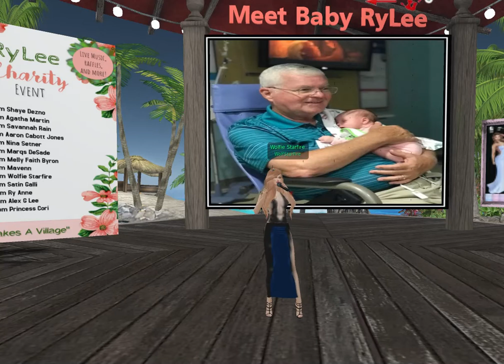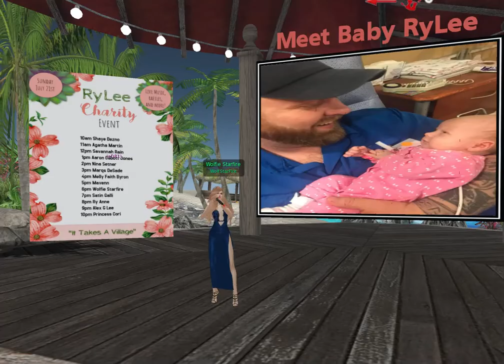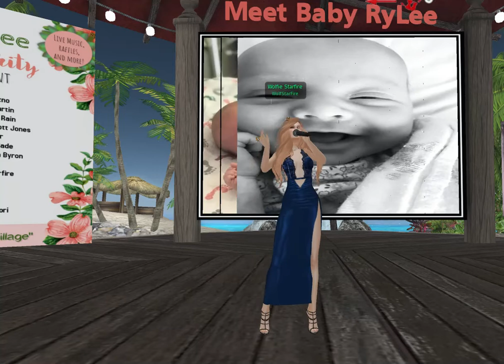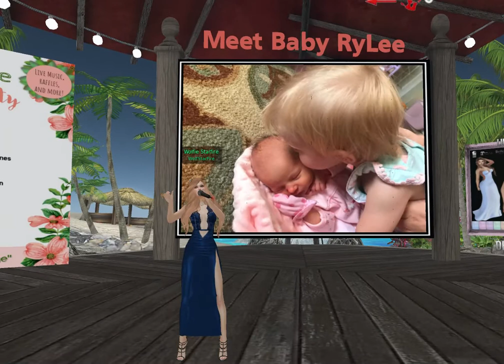07/21/2019 - WOLFIE STARFIRE AT RYLEE BENEFIT SHOWS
I don´t own any rights on these songs.